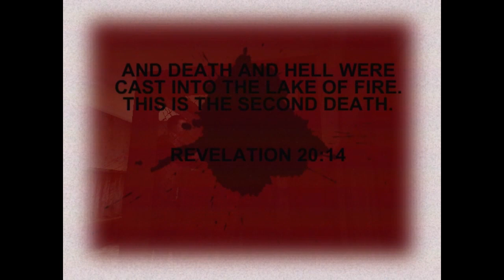3 Dumbasses try to do the impossible again | Power Drill Massacre Part 3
Final time I play this game and I swear on it. (probably)